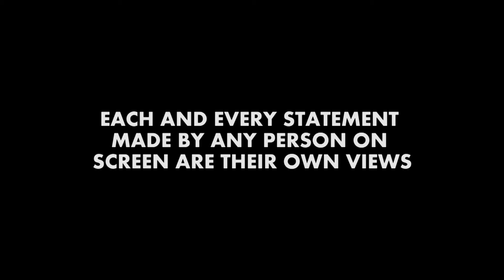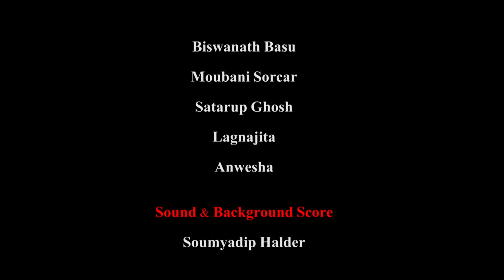iti bondhutto|Episode- 1 | DOCUMENTARY ON FRIENDSHIP | DIRECTOR : PABLO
iti bondhutto|Episode- 1 | DOCUMENTARY ON FRIENDSHIP | DIRECTOR : PABLO | FALGUNI CHATERJEE | MANASHI SINHA | BISWANATH BASU | SATARUP GHOSH | RAJA NARAYAN DEB | ANWESHA | LAGNAJITA | MOUBANI |